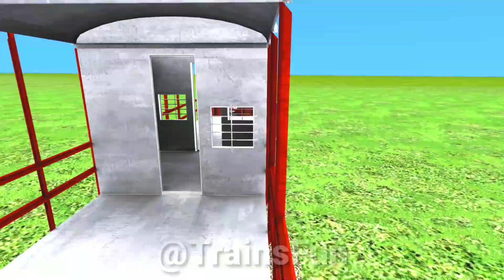3️⃣ FAST TRAINS CRAZY RUNNING AT DOUBLE LOOPING RAILROAD TRACKS | Train Simulator 2023 | TrainsFun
📱ꜰᴏʟʟᴏᴡ ᴜꜱ :-